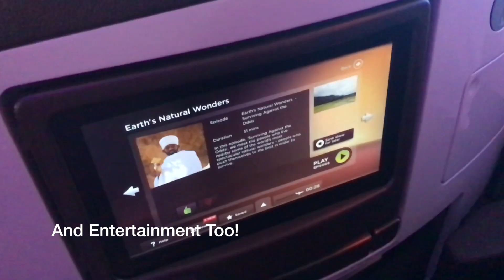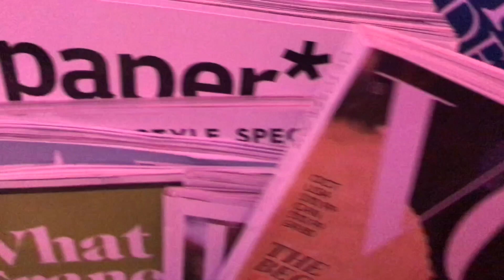VIRGIN AIRLINES 787-9 DREAMLINER UPPER CLASS CABIN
An insight into flying in the Upper Class cabin of a Virgin Airlines Boeing 787-9 Dreamliner from Delhi to London Heathrow.

A video showing what to expect when flying in the Virgin Dreamliner Upper Class.